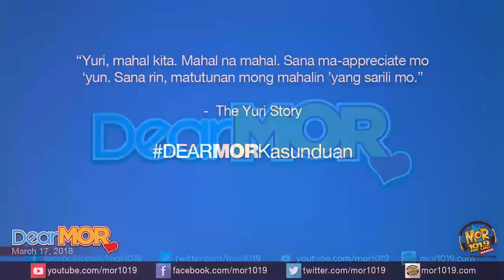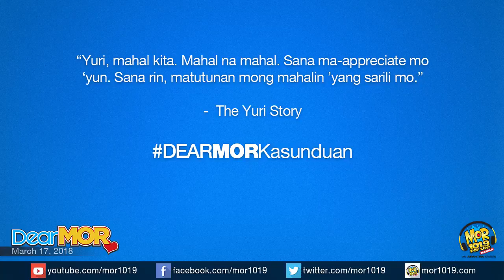February 21 2022 | KASUNDUAN DEAR MOR